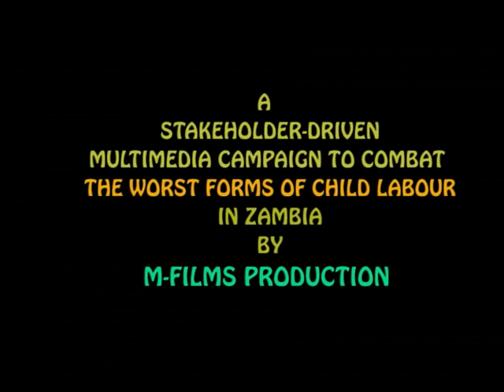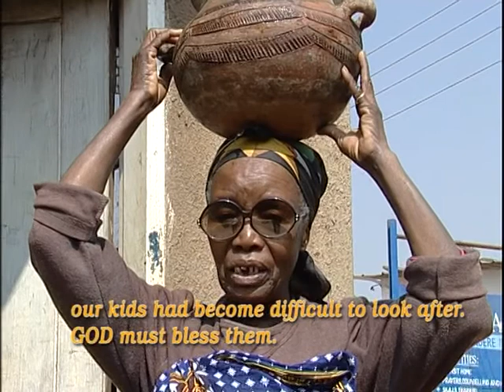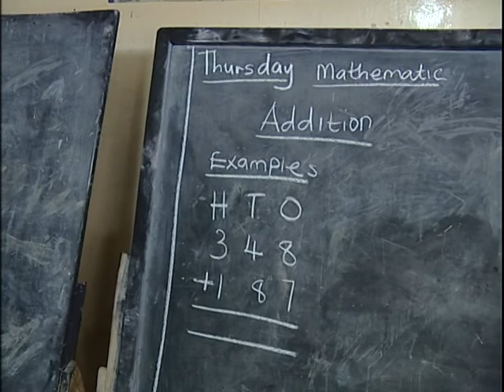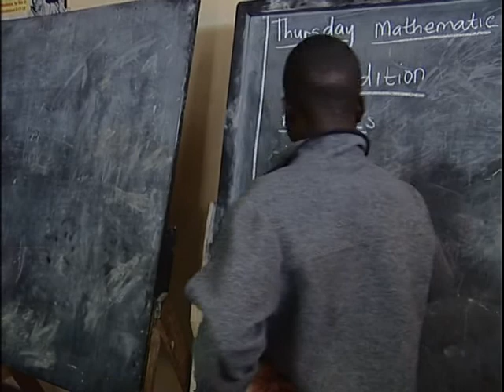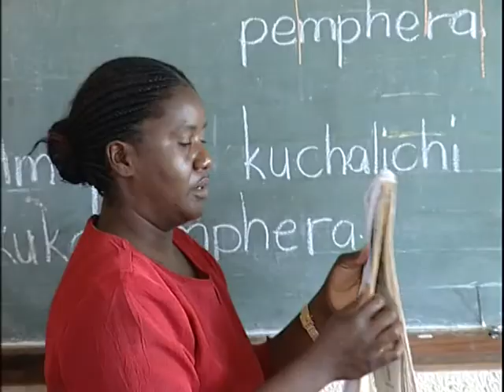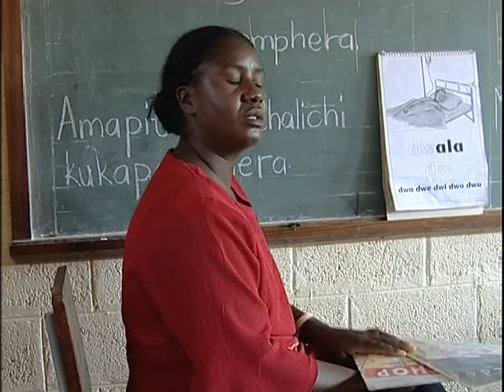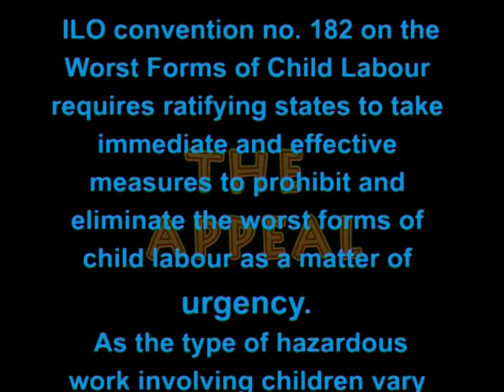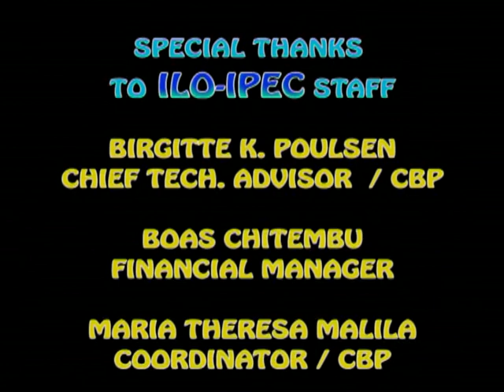CHILD LABOUR IN STONE CRUSHING FUNDED BY ILO-IPEC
A BROAD-BASED MULTIMEDIA CAMPAIGN ON THE WORST FORMS OF CHILD LABOUR/RIGHTS IN ZAMBIA DESIGNED TO EXPOSE, ADDRESS THE ISSUES SO AS TO CREATE GREATER AWARENESS AND PUBLIC PARTICIPATION.